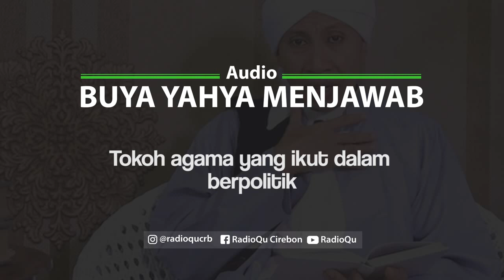#124 Tokoh agama yang ikut dalam berpolitik | Buya Yahya Menjawab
Tokoh agama yang ikut dalam berpolitik
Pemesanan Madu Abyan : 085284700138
Line : @radioqu_cirebon